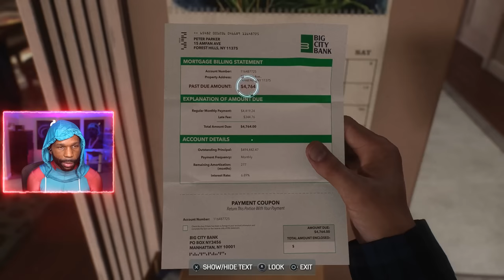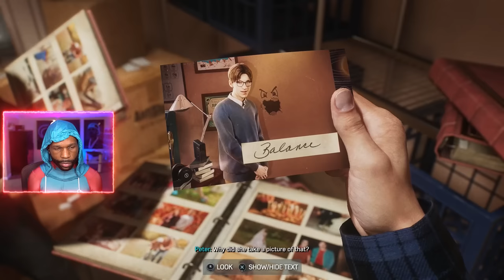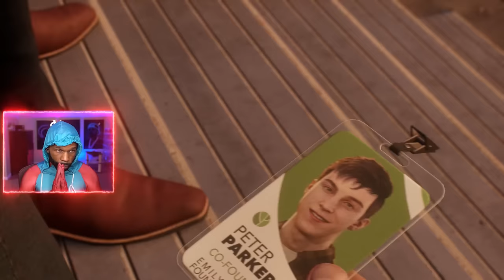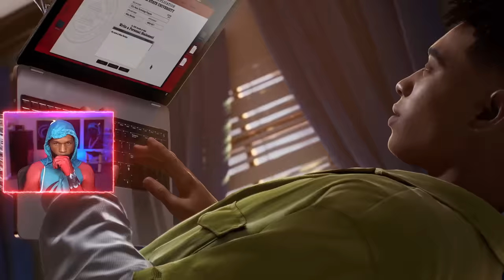This Game is UNREAL Already! [SPIDER-MAN 2 PS5] [Part 1]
Swing through the sprawling cityscapes with our detailed Spider-Man 2 Walkthrough, ensuring you capture every moment and master every challenge. If you're curious about how this sequel stacks up, our Spider-Man 2 Review dives deep into its strengths, improvements, and where it stands in the world of superhero games. To truly get a feel for the action, don't miss our exhilarating Spider-Man 2 Gameplay sessions, where we tackle missions, face formidable foes, and experience the life of our favorite web-slinger. Join us on this high-flying adventure!

0:00 - Coming Up
1:22 - Series Intro
3:15 - Game Recap
5:40 - First Cutscene
11:00 - Gameplay Starts
13:00 - Surface Tension
43:00 - Suit is Sandy
55:00 - Roll Like We Used To
1:23:12 - Not On My Watch

Game Description:
Marvel's Spider-Man 2 is an action-adventure game developed by Insomniac Games and published by Sony Interactive Entertainment. It is based on the Marvel Comics character Spider-Man, and features a narrative inspired by its long-running comic book mythology which is also derived from various adaptations in other media.

Developer: Insomniac Games
Publisher: Sony Interactive Entertainment
Series: Marvel's Spider-Man
Platform: PlayStation 5
Release Date: October 20, 2023